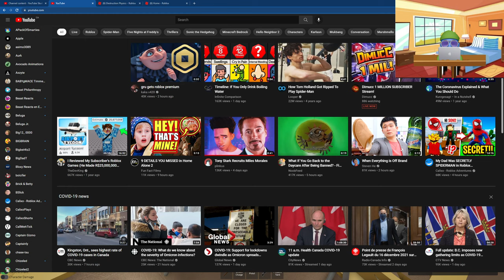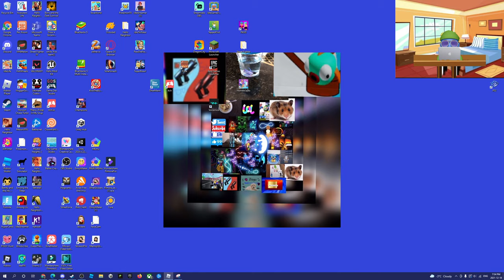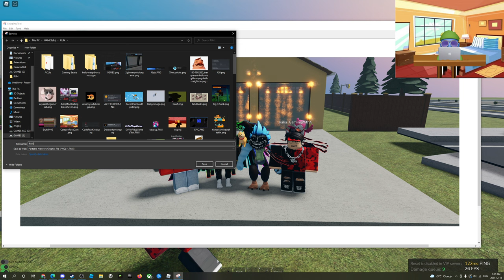MY FUNNIEST/WEIRDEST ROLEPLAY ON ROBLOX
Random Stuff: 0:00
Teacher Roleplay: 8:36